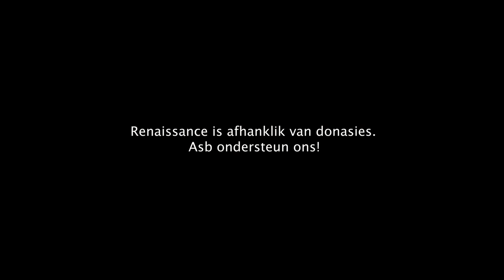Tuin van Vrede • Dr. Abel Pienaar